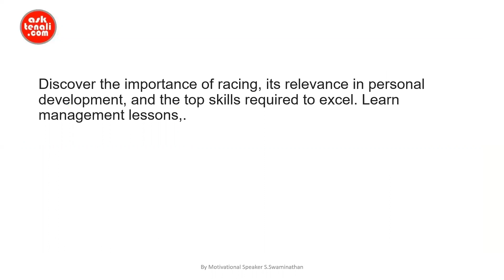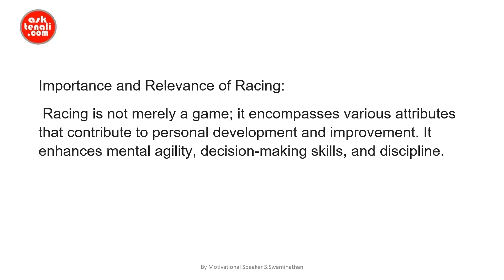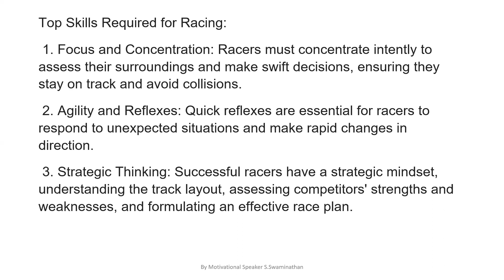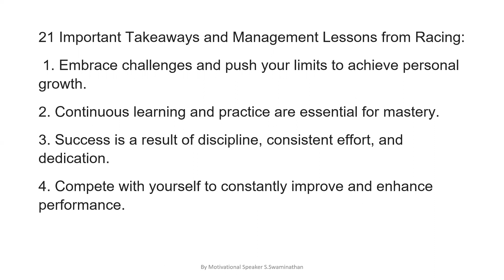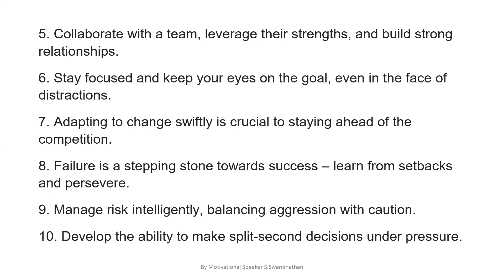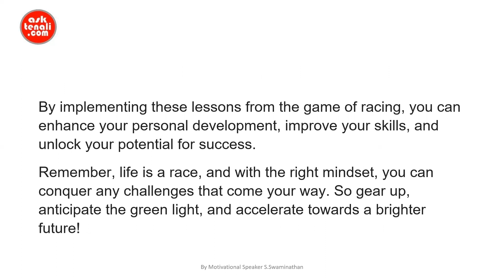Mastering the Art of Racing: 21 Key Takeaways for Personal Development and Improvement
Discover the importance of racing, its relevance in personal development, and the top skills required to excel. Learn management lessons,.
Racing has always been a thrilling and exhilarating game, attracting millions of passionate fans from around the world. Apart from providing entertainment, racing holds immense importance in personal development and improvement. The adrenaline rush, strategic thinking, and fierce competition within racing translate into valuable life lessons. In this video we will explore the relevance and significance of racing, the skills required to excel in the game, along with crucial takeaways for personal growth.